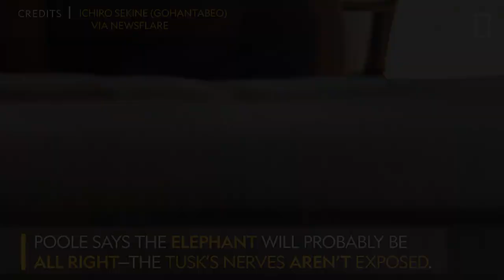Elephant Rams Safari Vehicle, Breaks Tusk | Nat Geo Wild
In Botswana's Chobe National Park, an elephant rammed into a safari vehicle carrying tourists, breaking its tusk.

On the morning of January 20, in Botswana's Chobe National Park, a herd of elephants sounded trumpet-blasts near vehicles on a safari. According to Joyce Poole, scientific director of ElephantVoices and a National Geographic explorer, the trumpeting can mean the elephants felt threatened. The cars separated a mother and baby from the herd, a mistake in Poole’s analysis. Another elephant charges—perhaps the herd's matriarch trying to keep her family safe, notes Poole. The driver raced away, and the elephant chased after. Her speed and posture showed the attack likely wasn't serious, Poole explains. Even so, the huge animal rammed the open-sided vehicle, and snapped a tusk. Poole says the elephant will probably be all right—the tusk's nerves weren't exposed. Ichiro Sekine (関根 一郎), the rider who filmed the jarring encounter, reports that the passengers were all fine, laughing with relief once they knew they were safe.